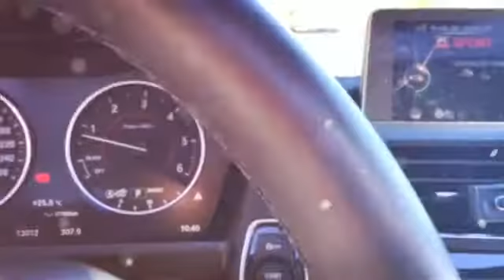French Riviera - September 2016 (Created